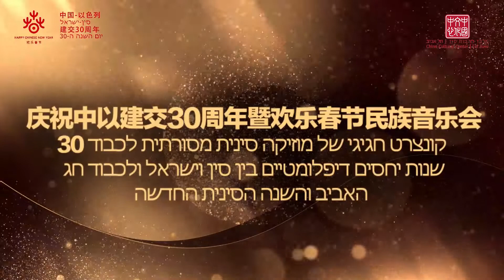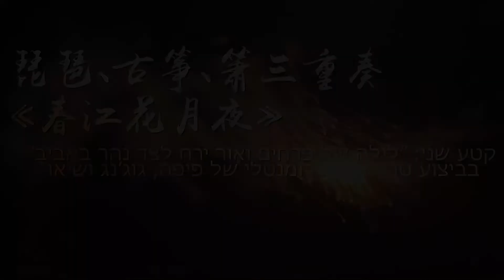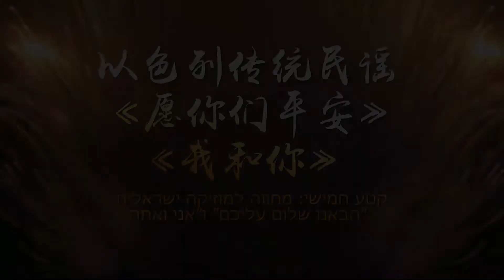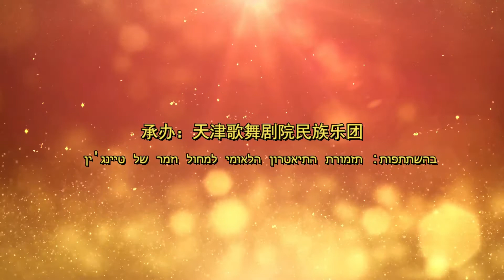קונצרט חגיגי: סין-ישראל, יום השנה ה-30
יום ה-24 בינואר 2022 מציין 30 שנה לכינון היחסים הדיפלומטיים בין הרפובליקה העממית של סין למדינת ישראל. כדי לחגוג את האירוע מרכז תרבות סין בתל-אביב מציג קונצרט מקוון שניתן לצפייה באתר המרכז וברשתות החברתיות.
הקונצרט כולל קטעי מוסיקה סינית מסורתית ומחווה למוזיקה ישראלית בביצוע תזמורת התיאטרון הלאומי למחול וזמר של טיינג'ין ובהשתתפות הזמרת הישראלית עדן הולן.

ארגון: שגרירות סין בישראל; מרכז תרבות סין בתל-אביב; לשכת התרבות והתיירות של טיינג׳ין
חסות: איגוד התרבות, הקולנוע, הטלוויזיה והמדיה של טיינג'ין
אנסמבל מבצע: תזמורת התיאטרון הלאומי למחול וזמר של טיינג'ין; זמרת אורחת: עדן הולן

רשימת קרדיטים ל״שיר היסמין״: עדן הולן – שירה וכתיבת מילים לשיר היסמין בעברית; יואב לפיד – הקלטת שירה, עריכות וטכנאי אולפן; יונתן יעקובי – הקלטת שירה, עריכות וטכנאי אולפן; אביעד פוקס – צלם ועורך ווידיאו; אולפן – יפו העתיקה JAFFA SOUND ARTS

CCCTLV is happy to present a festive concert for celebrating the 30th Anniversary of the establishment of diplomatic relations between China and Israel and for the coming Chinese New Year and Spring Festival. This unique performance includes a variety of traditional Chinese music tunes played by the nationally acclaimed ensemble Tianjin Song and Dance Theater. The concert also includes a special tribute to Israeli music played by the ensemble and a special performance of “Jasmine Flower” by the Israeli singer Eden Holan.

Initiated by: The Embassy of China in Israel; China Cultural Center Tel-Aviv; Tianjin Municipal Bureau of Culture and Tourism Hosted by: Tianjin Association for the Overseas Promotion of Chinese Culture, Films and Television; Tianjin Song and Dance Theater Credits list for “Jasmin Flower” Video: Eden Holan – singer & composer of the lyrics in Hebrew; Yoav Lapid – sound engineer & Vocal Technician; Jonathan Jacobi – sound engineer & Vocal Technician; Aviad Fuchs – videography; Location – JAFFA SOUND ARTS studios, Jaffa Old city